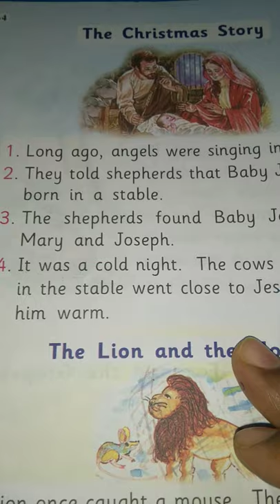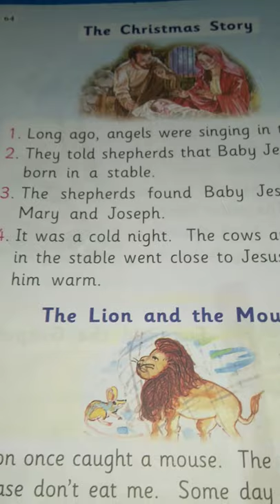THE CHRISTMAS 1 MINUTE STORY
KalpanaKandha I try to teach the smaller children this story.which they can speak and learn very
 easily